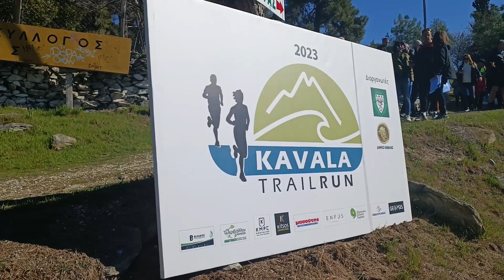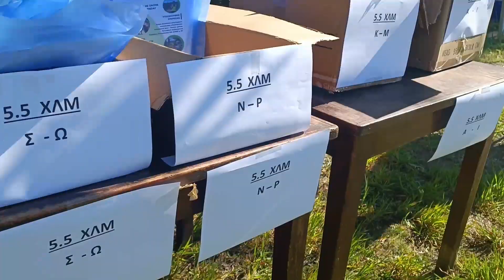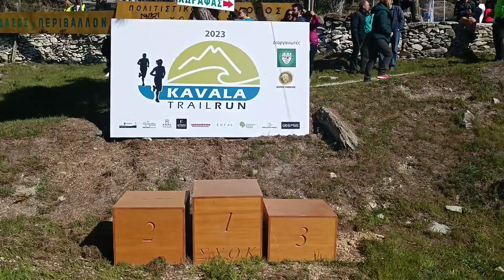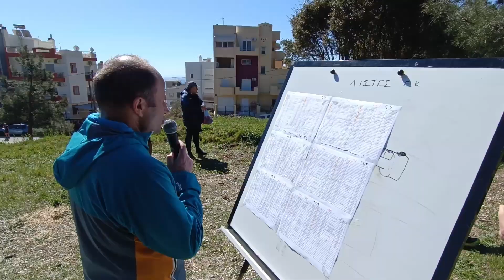KAVALA TRAIL 2023